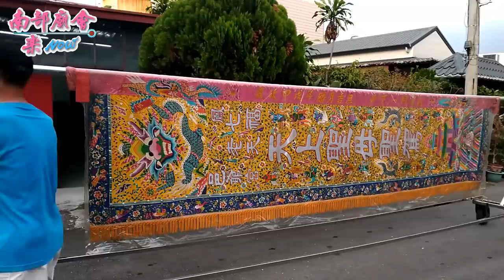10／21(日) 屏東市六塊厝威靈宮吳府千歲謁祖進香暨平安賜福祈安遶境~過境明鳳宮參拜